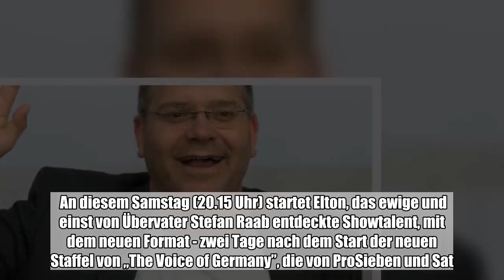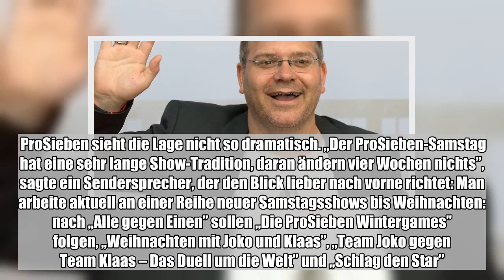„Alle gegen Einen” ist eine neue ProSieben-Show. Aber nicht etwa irgendeine. Die Sendung ist für den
„Alle gegen Einen” ist eine neue ProSieben-Show. Aber nicht etwa irgendeine. Die Sendung ist für den Münchner Privatsender ein wichtiger Gradmesser dafür, ob es überhaupt noch Sinn ergibt, das deutsche Fernsehen und seine Zuschauer immer wieder mit neuen Shows zu beglücken - am Willen fehlt es zumindest ...:

  „Alle gegen Einen” ist eine neue ProSieben-Show. Aber nicht etwa irgendeine. Die Sendung ist für den Münchner Privatsender ein wichtiger Gradmesser dafür, ob es überhaupt noch Sinn ergibt, das deutsche Fernsehen und seine Zuschauer immer wieder mit neuen Shows zu beglücken - am Willen fehlt es zumindest nicht. An diesem Samstag (20.15 Uhr) startet Elton, das ewige und einst von Übervater Stefan Raab entdeckte Showtalent, mit dem neuen Format - zwei Tage nach dem Start der neuen Staffel von „The Voice of Germany”, die von ProSieben und Sat.1 zusammen übertragen wird. Dies ist derzeit die einzige Show, die in dem Sendersystem noch zuverlässig ein größeres Publikum anspricht.  Denn was die klassische Abendshow anbelangt, hat sich ProSieben in diesem Herbst eine Abfuhr nach der anderen geholt. Der vorläufige Höhepunkt war das Eingeständnis, dass die Show „Schlag den Henssler” am Geschmack des Publikums vorbeigeht - anders als zuvor das analoge Format mit Altmeister Raab („Schlag den Raab”), der 2015 abtrat. Aber nicht nur Henssler, auch das bewährte Gespann Joko (Winterscheidt) & Klaas (Heufer-Umlauf) backt kleine Brötchen. Am 4. August verloren sich 780.000 Zuschauer vor den Fernsehern bei dem Spektakel „Beginner gegen Gewinner”, am 6. Oktober waren es bloß 670.000. „Die beste Show der Welt” wollten am 29. September nur 810.000 sehen - ein trauriges Ergebnis für das einst so vielversprechende Duo. Dass der Abruf der im linearen Fernsehen gesendeten Shows im Netz auch nicht überdurchschnittlich ist, zeigt zumindest die Sommerausgabe von „Beginner gegen Gewinner am 4. August. Zusätzlich zu den 780.000 TV-Zuschauern kam noch eine fünfstellige Schar dazu, die zumindest Teile der Sendung am PC oder Laptop sahen, wie die Arbeitsgemeinschaft Fernsehforschung (AGF) ermittelte. Und auch die schon im Vorjahr holprige Reihe „Global Gladiators”, eine mit Halbpromis bestückte Reihe mit gigantomanischen Spielen, lief in diesem Herbst noch schlechter als 2017. Für das Finale erwärmten sich am 4. Oktober 1,14 Millionen Zuschauer, womit sich die Show gerade noch über die Eine-Million-Marke retten konnte. Die Gründe für die jüngsten ProSieben-Misserfolge seien vielschichtig und würden von vielen Faktoren beeinflusst, erklärt die Medienwissenschaftlerin Joan Bleicher von der Uni Hamburg. Dazu zählt sie „die falsche Auswahl des Sendeplatzes”, weil die Sendungen donnerstags und samstags mit den Shows anderer Anbieter konkurrierten. Die Shows seien außerdem zu lang. Hinzu kämen „fehlende Innovation des Formatkonzepts, Gleichförmigkeit der Spieleinheiten, Mängel bei der Emotionalisierung oder Spannung”. ProSieben sieht die Lage nicht so dramatisch. „Der ProSieben-Samstag hat eine sehr lange Show-Tradition, daran ändern vier Wochen nichts”, sagte ein Sendersprecher, der den Blick lieber nach vorne richtet: Man arbeite aktuell an einer Reihe neuer Samstagsshows bis Weihnachten: nach „Alle gegen Einen” sollen „Die ProSieben Wintergames” folgen, „Weihnachten mit Joko und Kl